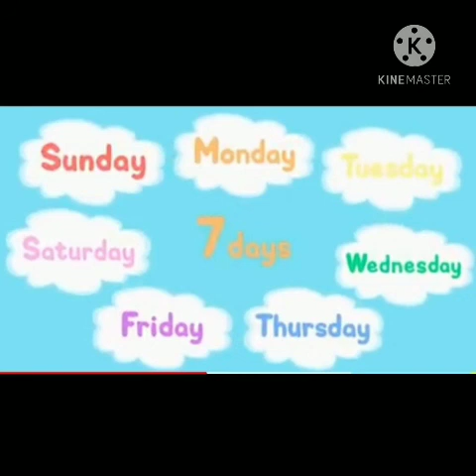Days of the week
Video from ritasharma0411